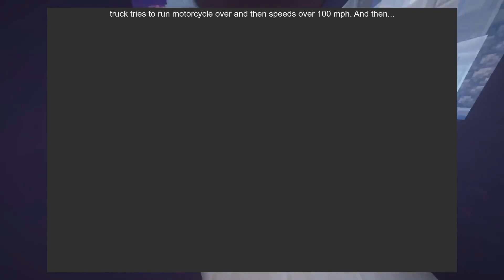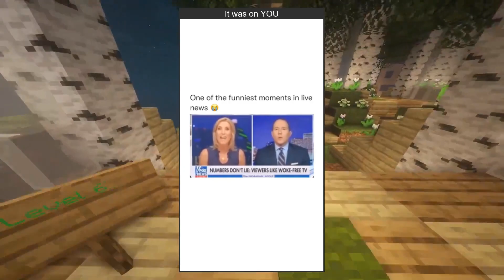r/Unexpected | chess is the real mans sport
Weekly top posts!